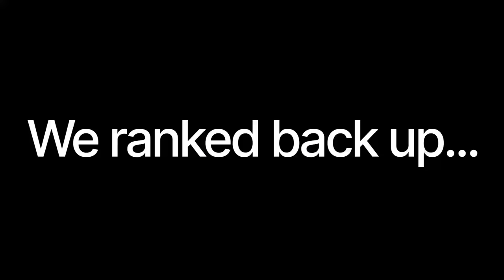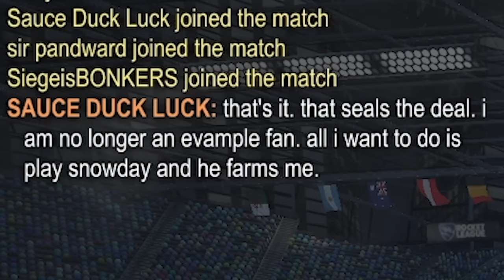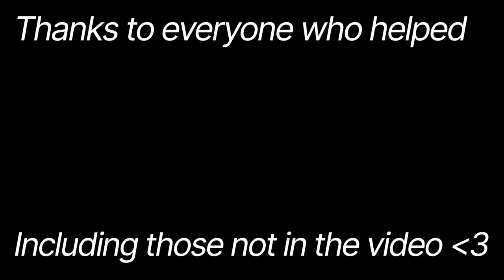What SSL in Snowday Looks Like...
Featuring
Orang

Camera Settings
Field of view - 107
Distance - 280
Height - 100
Angle - -3
Stiffness - 0.3